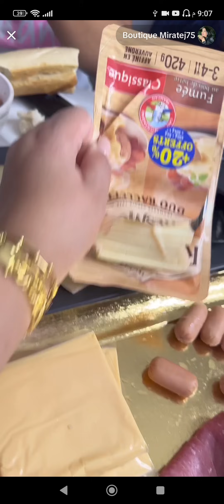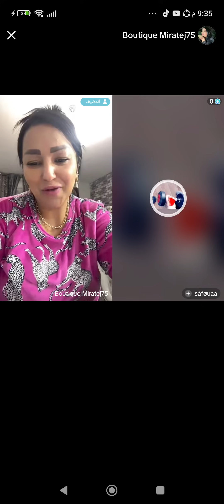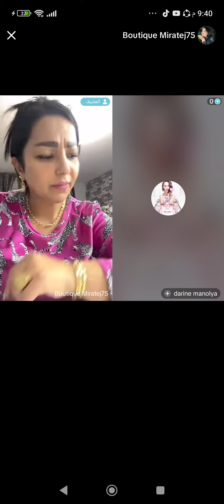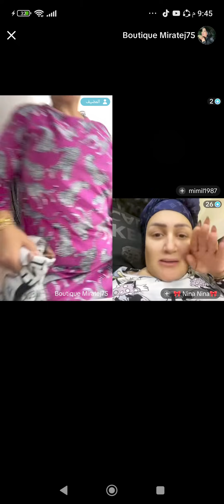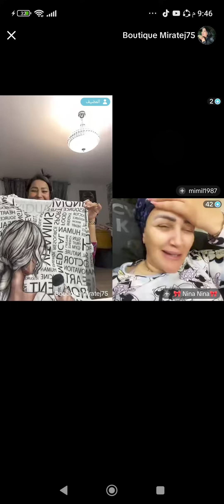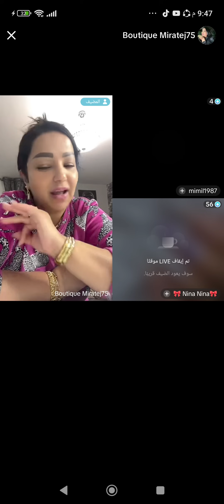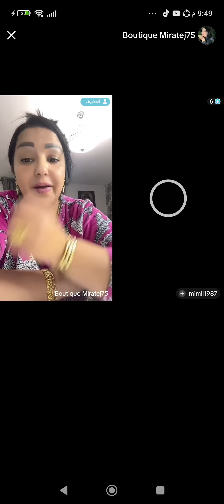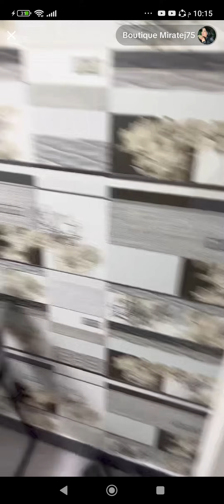جيتكم بي فيديو صوت وصورة والنصيحة غير من عند ميرة الحنانة لي تدوهاواتساب0645058705🇫🇷 0794121796🇩🇿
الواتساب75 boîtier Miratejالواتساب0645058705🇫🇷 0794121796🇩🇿